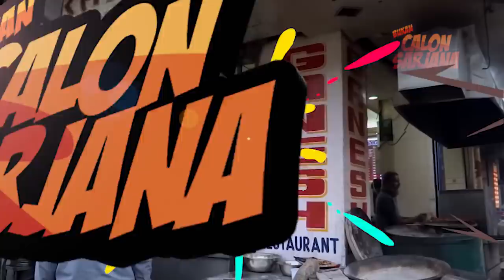Diluar Nalar Manusia! Inilah Kebenaran Dibalik Orang² Berkemampuan Super yang Terekam Kamera!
Kalau kalian pikir kekuatan super tuh cuma ada di film atau buku doang, ternyata salah banget loh. Soalnya di dunia nyata juga ada manusia yang memiliki kekuatan unik serta khusus layaknya superhero guys! Ya contohnya aja kayak yang ada di video ini nih!

Penasaran kan? Mending langsung nonton videonya ya!

Sumber:
BISA MENYALAKAN API

Dulunya ini adalah channel Calon Atlet, dan sekarang diganti menjadi Bukan Calon Sarjana. Kita bakalan upload konten2 yang pastinya menarik buat kalian :D

Bukan Calon Sarjana adalah Channel kedua dari Calon Sarjana yang akan diisi dengan topik-topik ringan, lucu, menarik dan juga tetap bermanfaat.